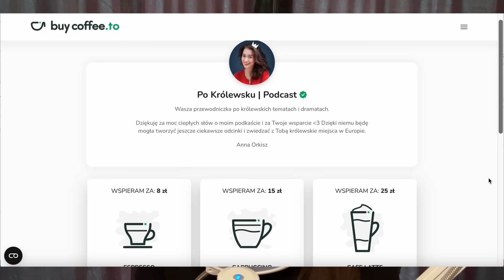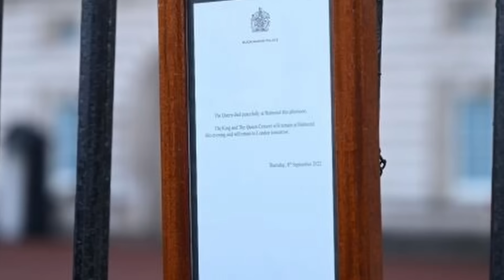Monarchia po Śmierci Karola III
✒️ 💌 ODBIERZ mini-przewodnik "Londyn Po Królewsku. Dookoła Pałacu Buckingham" zapisując się na newsletter.

Monarchia po Śmierci Karola III | Brytyjska Rodzina Królewska | Wielka Brytania

Cześć! Dzisiaj opowiem co się stanie z monarchią po śmierci króla Karola III. Czy William od razu przejmie władzę? Co się stanie z królową Kamilą?

Posłuchaj odcinka, aby dowiedzieć się:

✅  Co sie stanie z monarchią po śmierci króla Karola III
✅ Co się stanie z królową Kamila?
✅ Czy William od razu przejmie władzę?
✅ Jak planuje się pogrzeby królów?
✅ Czym jest operacja Menai Bridge?

⌛️ Spis ⌛️
0:00 Co się stanie po śmierci Karola III?
0:18 Mini-przewodnik po królewskim Londynie w prezencie
1:12 Operacja Menai Bridge. Jak planuje się pogrzeby królów?
4:57 Co się stanie po śmieci Karola III?
7:14 Czy William zostanie królem? Kiedy William zostanie królem?
7:53 Czy Kate będzie królową? Kiedy Kate będzie królową?
8:05 Kiedy George będzie następcą tronu? Kiedy będzie Księciem Walii?
9:22 Co stanie się z Kamilą po śmierci Karola? Królowa Kamila
10:19 Kiedy umrze Karol III?